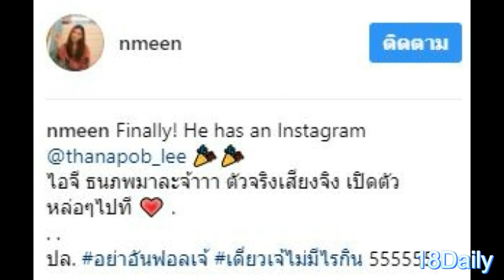แฟนสาวของ ต่อ ธนภพ โพสต์แบบนี้? หลังจากพระเอกหนุ่มมีอินสตาแกรม! รู้เลยว่าอะไรยังไง? กราบใจ!